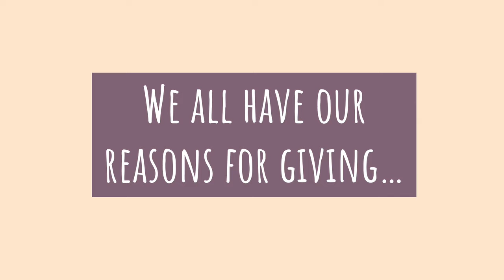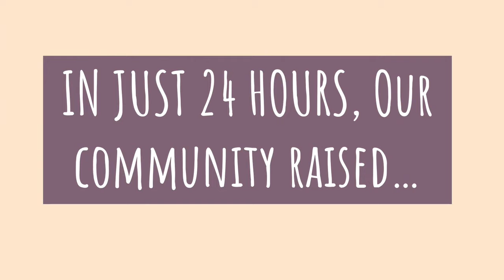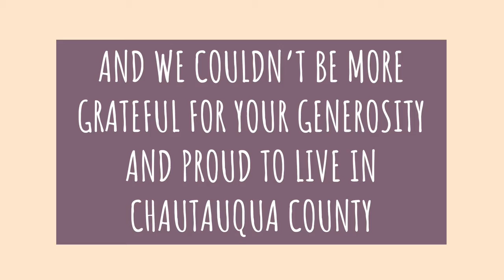Give Big CHQ 2021 Results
We are so incredibly proud of our community who came together on June 10, 2021 to celebrate the important work of 119 nonprofit organizations in Chautauqua County.

Give Big CHQ is hosted by the Chautauqua Region Community Foundation and Northern Chautauqua Community Foundation.

To learn more, visit givebigchq.org.